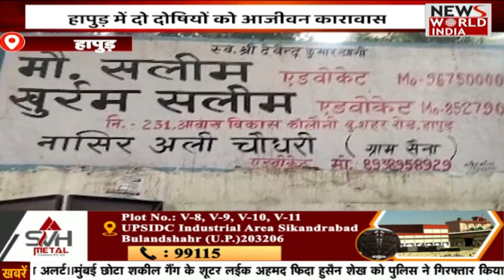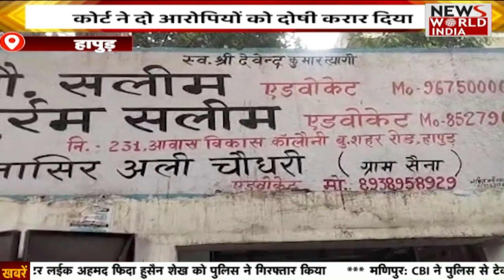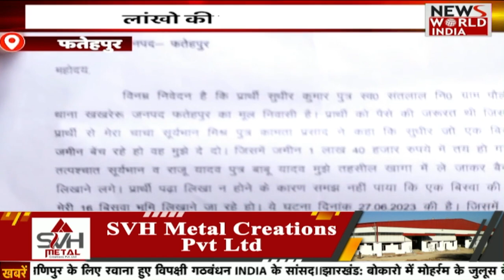उत्तर प्रदेश की बड़ी ख़बरों का खास Bulletin | Uttar Pradesh